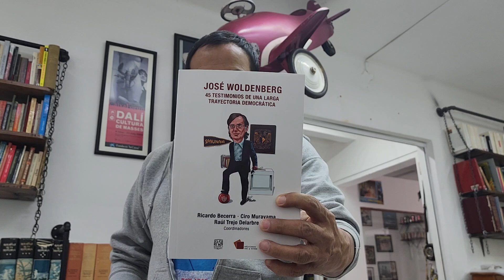José Woldenberg, un referente para valorar (y defender) la democracia mexicana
¡APÓYANOS!
Cuenta Santander Marco Levario Turcott
Tarjeta:
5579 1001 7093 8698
Clabe:
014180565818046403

Cuenta Scotiabank Marco Levario Turcott:
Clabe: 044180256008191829